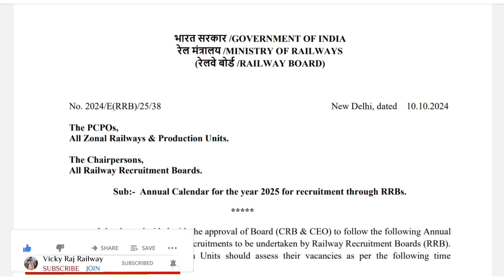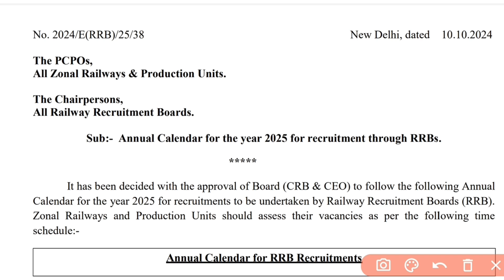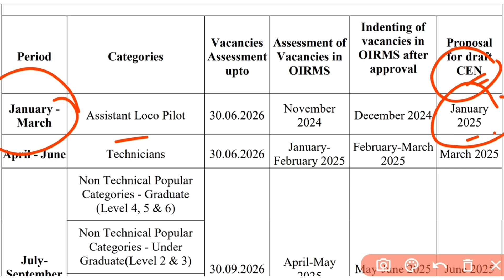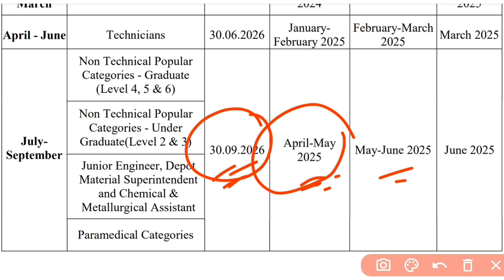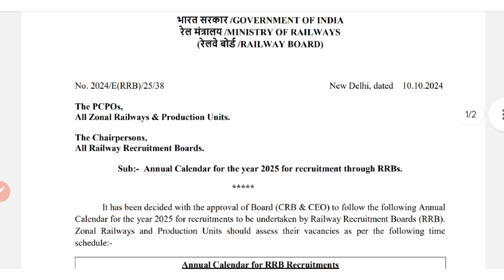🔥Railway Exam Calendar 2025 Released | Railway Next Vacancy Kab Aayegi | PYQs Books | Prepration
*Railway Reasoning (H M)*
*Railway 27000+ (H M)*
*Railway All Exams General Awareness and General Science*
*Railway NTPC Vol 1 (H M)*
*Railway NTPC Vol 2 (H M)*
*Railway NTPC CBT 2 (H M)*
*One Liner Samanya Gyan* Samanya Gyan Best GK *Hindi Gk/Gs Theory*

🔴 My Redmi Note 8 Pro Mobile Phone for Vlog
🔴 My Digitek Tripod For Mobile & DSLR Camera
🔴 My Boya Collor Mic
🔴 My Redmi 20000mAh Power Bank (Black)-
🔴 My Gorilla Tripod for Mobile Phone Stand
🔴 My Blutooth Speaker Battery Life  6 Hours-
🔴 My boAt Rockerz 255 Bluetooth Wireless Earphones-